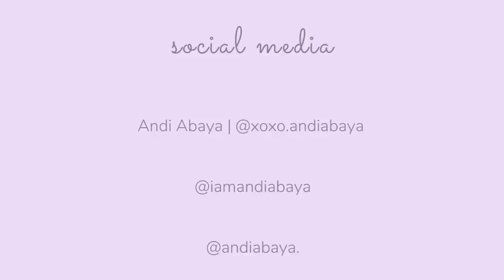"To My First" Pictorial with KoDrea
Another episode of A.N.D.I by Andi (A New Day's Inspo). Here are some of our behind the scene clips from our pictorial for our Kumuserye: "To My First".

xoxo, Andi Abaya ♡